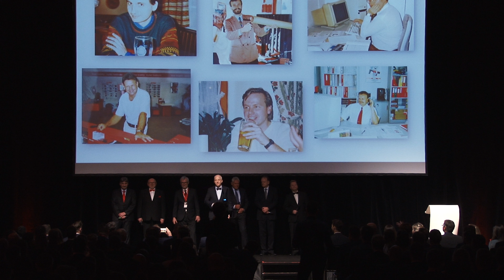Con Te Partiro - Hilti Kick-off 2023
Nahráno k příležitosti oslavy 30 let práce u firmy Hilti ČR
Praha 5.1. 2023 - hotel Clarion
Účinkující: Vladimír Tichý, Jiří Hanzlíček, Miloš Jiráček, Jan Jonáš, Pavel Srb, Pavel Zavadil a Tomáš Pavelek
Nahráno ve studiu: The Boater